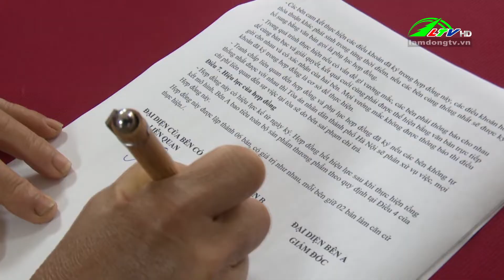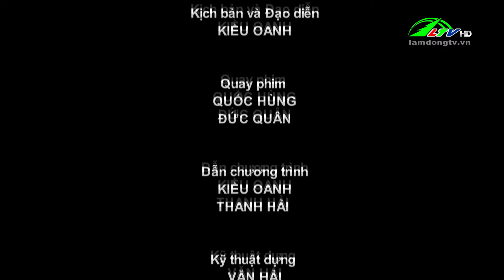365 ngày chuyển động 16/02/2024 - Tin tức nông nghiệp | Lâm Đồng TV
Nội dung 365 ngày chuyển động 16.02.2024:
Liên kết trồng rau hoa
Ở một doanh nghiệp sản xuất lan hồ điệp